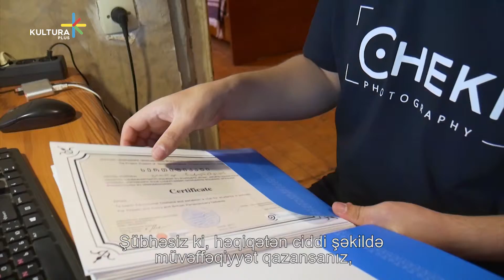Giorgi Çekurişvili - fotoqraf - Gürcüstan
Giorgi Çekurişvili- Tel-Aidən olan 21 yaşlı fotoqraf.

"Hələ yeni başlayanda,  Tel-Avivi təmsil edən sadəcə məhdud sayda keyfiyyətli fotoşəkillər vardı.  Lakin mənimdə töhvəmin olduğu sıx çalışmalardan sonra Telavinin  gözəl  şəkillərinə sahib olduq. Bu mənim sevimli hobbimin kiçik detallarından biridir. Foto şəkillərlə ciddi maraqlandığımı anladığım anda, kamera almaq barədə düşünməyə başladım. İlk kameram  sonradan çox çalışaraq ödədiyim kredit ilə alındı və bu da motivasiyaımı daha da artırdı.  İndi işim artmaqdadır və mən çox yaxşı gəliri olan tələb olunan fotoqrafam.  Qeyd etmək lazımdır ki, mən özüm öyrənən fotoqrafam və bu peşənin xüsusi təhsilə ehtiyac olmadığına inanıram. Sizə lazım olan məlumatları sadəcə diqqətlə axtara bilsəniz, həmişə böyüyüb  inkişaf etdirəcəksiniz. Həvəslə iştirak etdiyim müsabiqələr müvəffəqiyyətimə böyük töhvə verir.  Şübhəsiz ki, həqiqətən ciddi şəkildə müvəffəqiyyət qazansanız, o sahədə daima inkişaf etməli, qazanmalı və irəli getməlisiniz. Ona görə də, mümkün olan bütün əlaqədar tədbirlərdə iştirak etmək imkanını heç vaxt əldən vermirəm ... "

Reporter: Maka Khaziuri
Editor: George Danelia